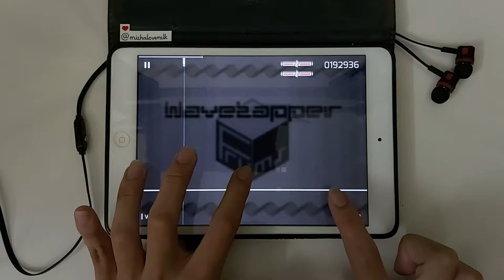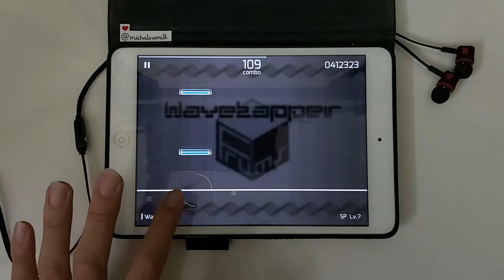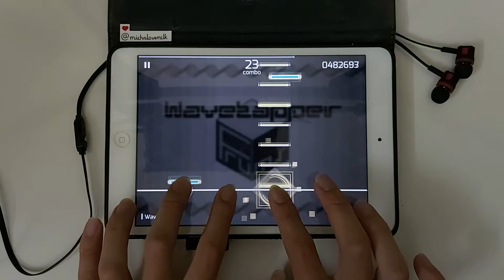Ｗａｖｅｔａｐｐｅｒ [SP ?]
How to unlock SP:
Tap on screen by the first beat of the song
- Tap
- Tap
- Tap
- Tap Tap
- Tap